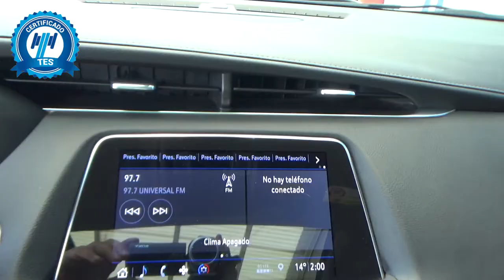Cadllic /XT4 / 2019 - kf120324